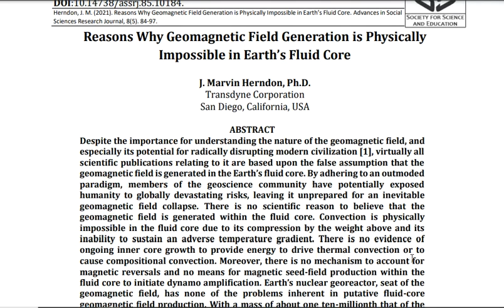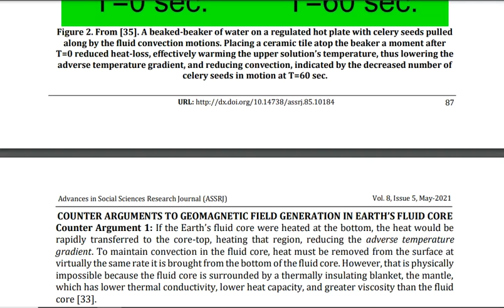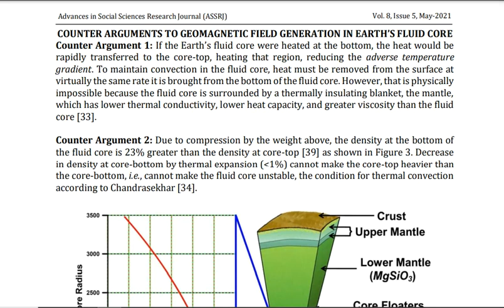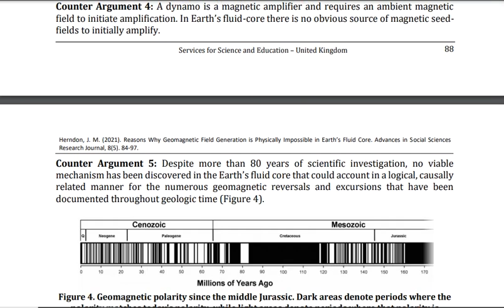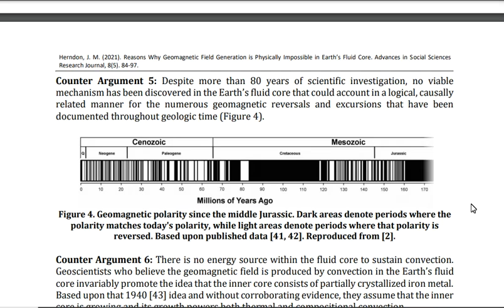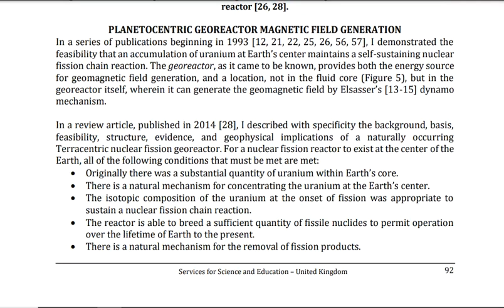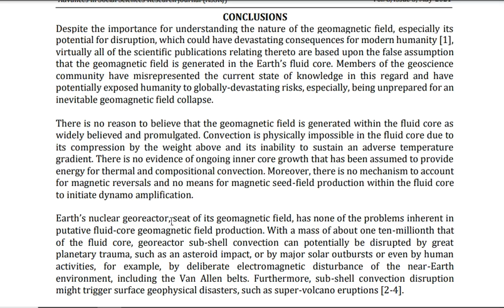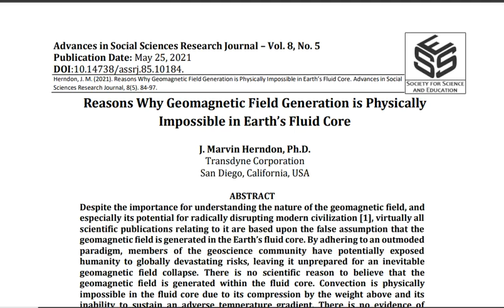Reasons Why Geomagnetic Field Generation is Physically Impossible in Earth’s Fluid Core - Georeactor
Reasons Why Geomagnetic Field Generation is Physically Impossible in Earth’s Fluid Core.
Despite the importance for understanding the nature of the geomagnetic field, and especially its potential for radically disrupting modern civilization , virtually all scientific publications relating to it are based upon the false assumption that the geomagnetic field is generated in the Earth’s fluid core. By adhering to an outmoded paradigm, members of the geoscience community have potentially exposed humanity to globally devastating risks, leaving it unprepared for an inevitable
geomagnetic field collapse. There is no scientific reason to believe that the geomagnetic field is generated within the fluid core. Convection is physically impossible in the fluid core due to its compression by the weight above and its inability to sustain an adverse temperature gradient. There is no evidence of ongoing inner core growth to provide energy to drive thermal convection or to cause compositional convection. Moreover, there is no mechanism to account for magnetic reversals and no means for magnetic seed-field production within the fluid core to initiate  dynamo amplification. Earth’s nuclear georeactor, seat of the geomagnetic field, has none of the problems inherent in putative fluid-core geomagnetic field production. With a mass of about one ten-millionth that of the fluid core, georeactor sub-shell convection can potentially be disrupted by great planetary trauma, such as an asteroid impact, or by major solar outbursts or even
by human activities, for example, by deliberate electromagnetic disturbance of the near-Earth environment, including the Van Allen belts. Furthermore, sub-shell convection disruption might trigger surface geophysical disasters, such as supervolcanic eruptions. Scientists have a fundamental responsibility to tell the truth and to provide scientific understanding that benefits humanity.

Bitcoin: 17NV3vtcQhRnsRnjckCcYkKVEUcnirKQ62